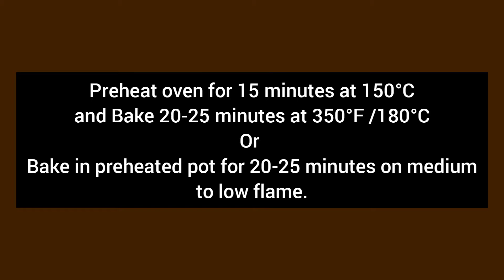Chocolate Brownies Recipe